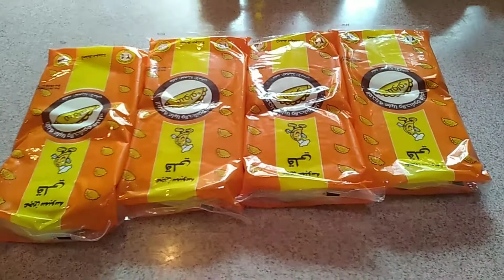MAKING| EMPANADA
April 17,2021